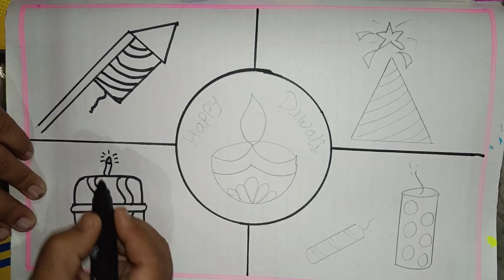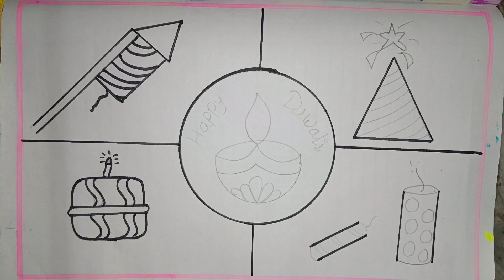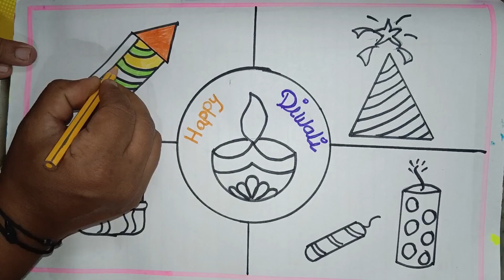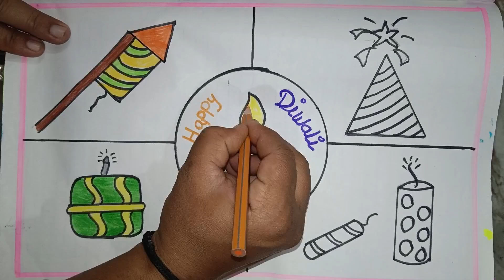Happy Diwali Festival Drawing/Diwali Festival Poster Drawing Easy Step by Step/ Diwali Diya Drawing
Diwali Scenery Drawing / Happy Diwali Drawing / Diwali Drawing Easy / Diwali Decoration Drawing

         (Nim's Art 🎨 World 🌍)

Your quires
diwali drawing sketch
diwali pencil drawing
diwali drawing
diwali poster drawing
diwali scenery drawing with colour
diwali decoration drawing
how to draw diwali scenery
how to draw diwali poster
easy diwali drawing
simple diwali card drawing
diwali drawing pictures
diwali drawing pictures easy